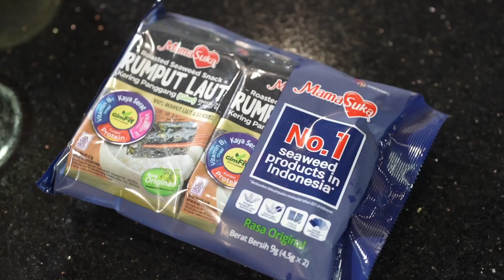Unik dan Enak | Ramen Kuah Susu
Bosen ramen yang gitu-gitu aja? Cobain Ramen Kuah Susu! Perpaduan rasa kuah yang creamy dan gurih dijamin bakal menggugah lidah kamu. Yuk buat Ramen Kuah Susu di rumah!